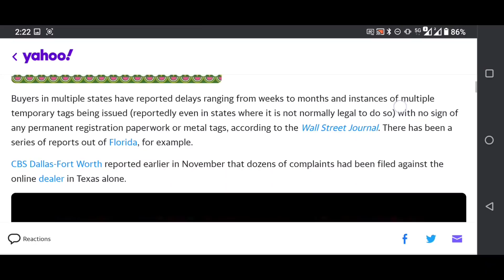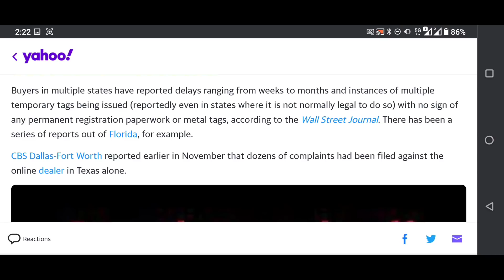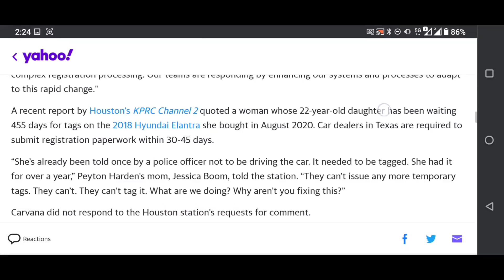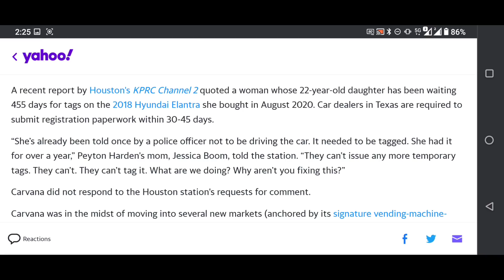Carvana Vending Machines Shut Down in Multiple States Is This The Beginning Of The End?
In tonight's video we're back talking about Carvana, in our last video we found out about a guy who bought a stolen truck through Carvana. Today we find out this is a much more widespread problem, with lawsuits being filed in 8 states, and now a criminal complaint in 1 state, is this the end of Carvana?

Come follow us on Amazon

When you use my friend code, 3wwW3W, you’ll get your first month of service for only $5!

Extra handlebars

Phone Gimbal